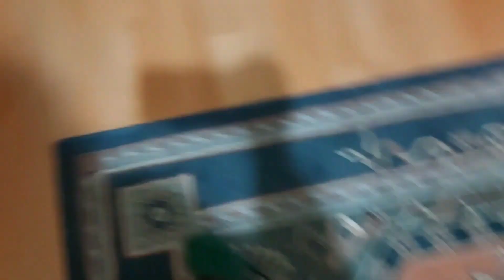Maşita annesinden gizli şeker yedi dişi çürüdü! أكل الحلوى التي أخفاها عن والدته ، كانت أسنانه فاسدة